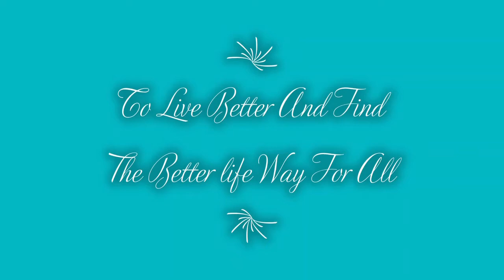dmb ForBetterLife Channel | Beautiful Sunset | Part One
Free to use CC, please check CC license requirements, and edit the video before use it in your channel.
Listen to Music long time.
Nice to meet you again, we hope you enjoy our videos.

Thanks for pexels.com and all participants:
Video by Svanur Gabriele from Pexels
Video by Fendi Kurniawan from Pexels
Video by David Wall from Pexels
Video by Nick Bondarev from Pexels
Video by SwissHumanity from Pexels
Video by Motion Media from Pexels
Video by Mustafa Ikram Ali from Pexels
Video by Bradley Mickna from Pexels
Video by ROMAN ODINTSOV from Pexels
Video by Dan Assis from Pexels
Video by Tetsuaki Baba from Pexels
Video by Machann Zen from Pexels
Video by martha chinyere from Pexels
Video by Taryn Elliott from Pexels
Video by Cinema Professionals from Pexels
Video by Руслан Хмелевский from Pexels
Video by Assad Sharifi from Pexels
Video by Matthias Groeneveld from Pexels
Video by SebisSPORT TRAVEL from Pexels
Video by Martina Tomšič from Pexels
Video by Ella Pix from Pexels
Video by Jyoti Pur from Pexels
Video by CROX from Pexels
Video by Sheikh Awais from Pexels
Video by Matthis Volquardsen from Pexels
Video by 宋 小天 from Pexels
Video by Kapamilya Kakampi from Pexels
Video by Tom Fisk from Pexels
Video by Nikunj Patel from Pexels
Video by Peggy Anke from Pexels
Video by Saksham Prajapati from Pexels
Video by Noushad Vilakkath Mohd from Pexels
Video by Jonathan Borba from Pexels
Video by Zuzanna Musial from Pexels
Video by Ilya Klimenko from Pexels
Video by Pandu Prakoso from Pexels
Video by James Cheney from Pexels
Video by Hacene from Pexels
Video by Mervin Enao from Pexels
Video by Dey Kheireddine from Pexels
Video by Distill from Pexels